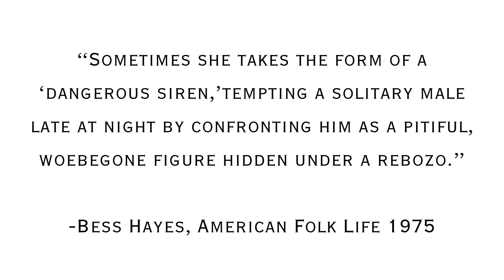Siren Sunday | Aztec Folklore - La Llorona, Ahuizotl, Chalchiutlicue | Siren Sapphire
Join Siren Sapphire as she dives into the waters of Mexico for 3 stories of Aztec folklore. Siren Sundays are an exploration of water creatures, spirits, and lore from around the globe. The goal is to highlight and explore different cultures' lore and experiences when it comes to water mythology.

I do not mean any offense to these cultures or religions discussed. I have tried to do research to properly understand the context and I am open to any insight you might have to offer.

For more Sapphire:
FOLLOW ME ON:

I appreciate your support in any form! Thank you for being part of our community and helping make the world more magical.

MERMAID FOR HIRE:
for more information on booking options.

Artists' work featured:
Show some love and support to the artists whose original work is featured in this educational video. Links to artists pieces below:

La Llorona Artists: